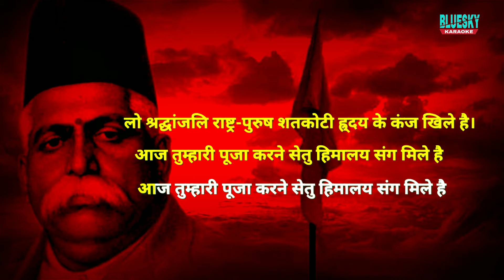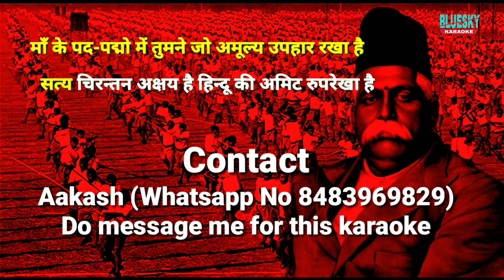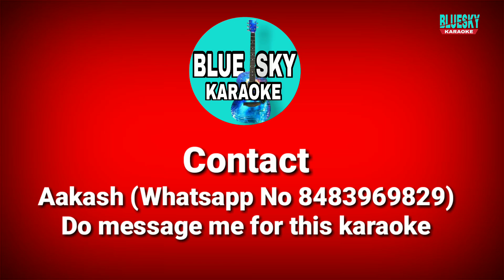Lo shraddhanjali karaoke | Setu himalay sang karaoke | RSS Song Karaoke